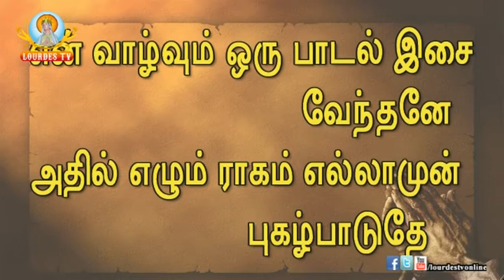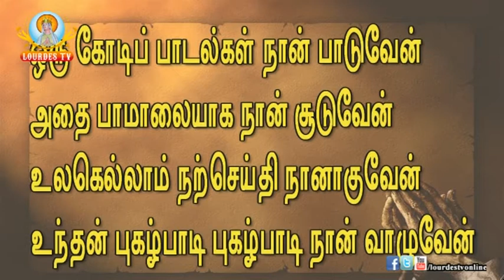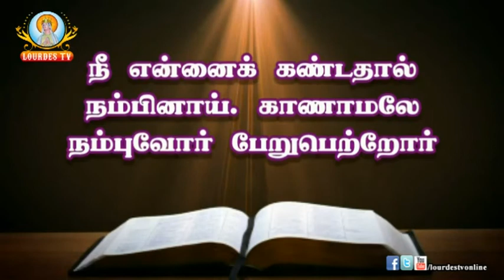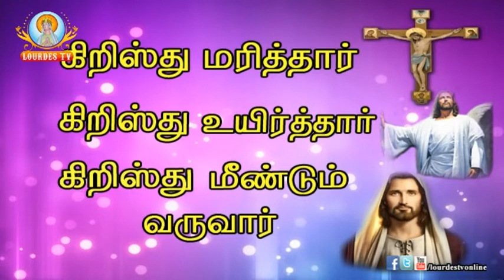Sacred Heart Basilica_Puducherry_03-07-2017 MONDAY MORNING MASS